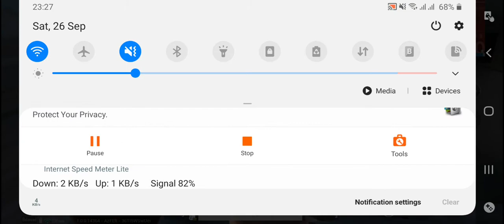Wipe 2 Squad in SOLO || 7 kills in School || PUBG MOBILE